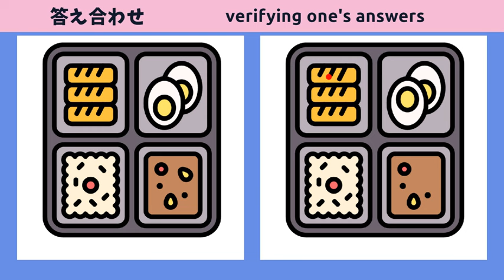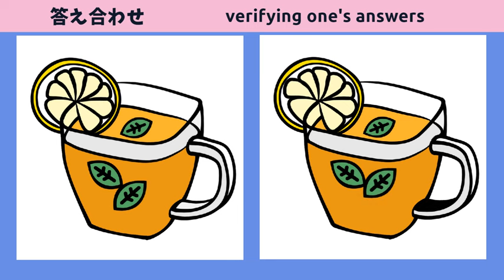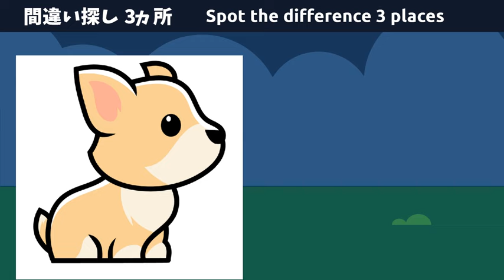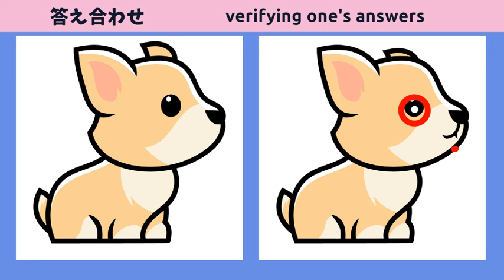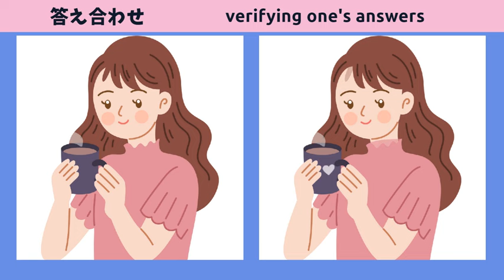【間違い探しクイズ】毎日の脳トレに最適な無料YouTube動画！【脳活性化】